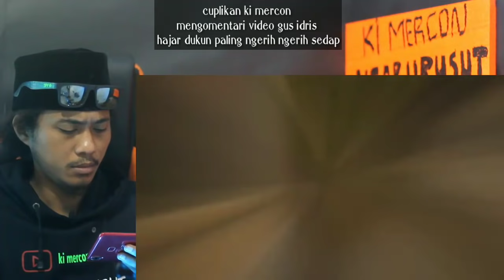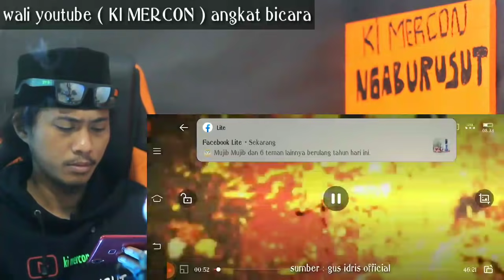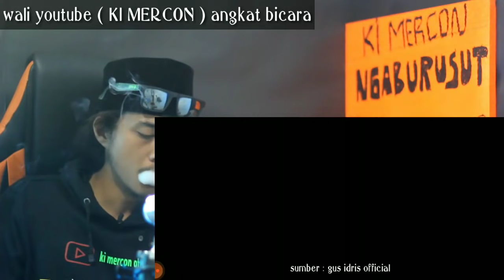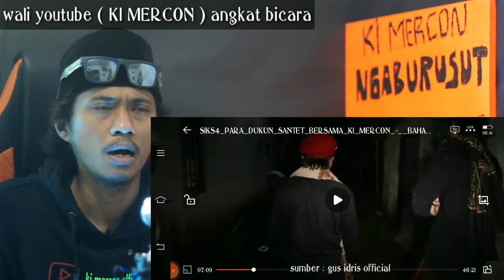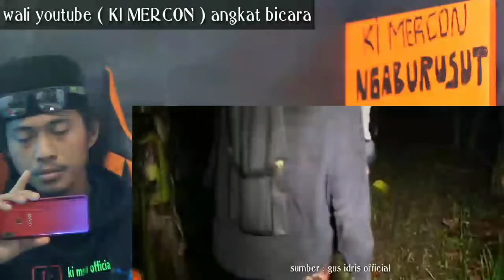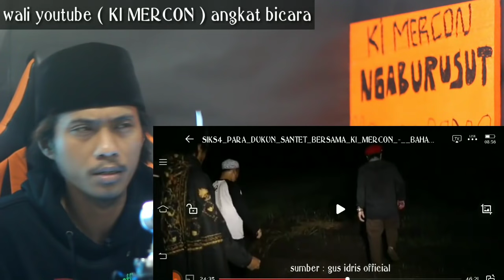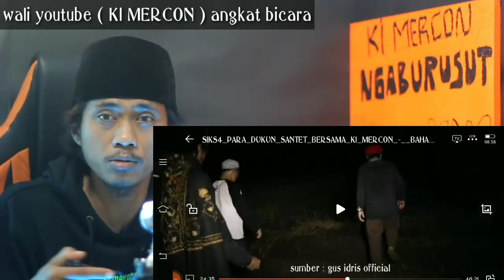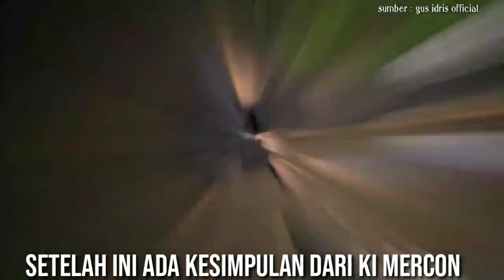🔴 MENG3RIK4N 30 DUKUN SANTET MUNT4H D4R4H || begini pendapat ki mercon